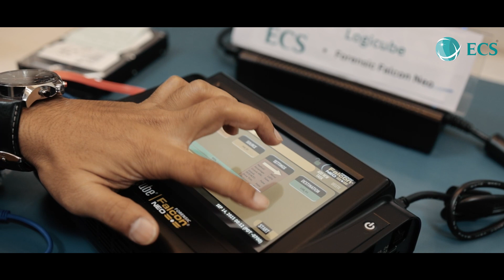Introduction Video Of ECS | Cyber Forensic & Secure Cloud Solutions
Introducing ECS , Most Trusted and leading company in india for cyber security, digital forensics, and secure cloud solutions. With over two decades of experience and a commitment to client satisfaction, we provide tailored services to meet the unique needs of businesses, banks, and government entities worldwide

Our dedicated team is passionate about delivering top-notch solutions and providing unwavering support to clients and partners worldwide. We specialize in tackling the most complex digital forensics challenges faced by businesses, banks, and government entities.

At ECS, we're on a mission to offer unbiased and expert forensic consulting, always striving to align our services with our clients' aspirations. Our relentless pursuit of excellence ensures that we remain at the forefront of professional cyber forensics services, setting new standards in the industry.